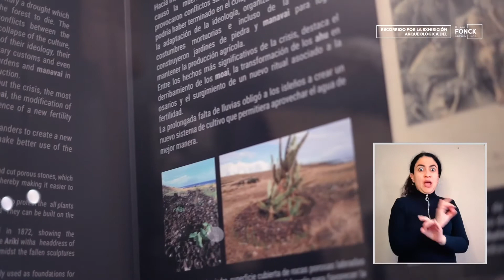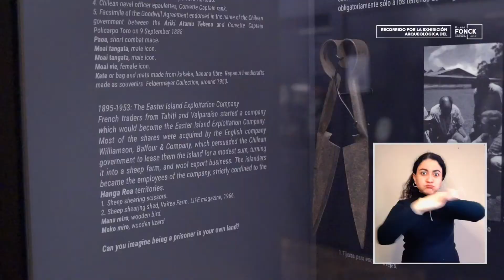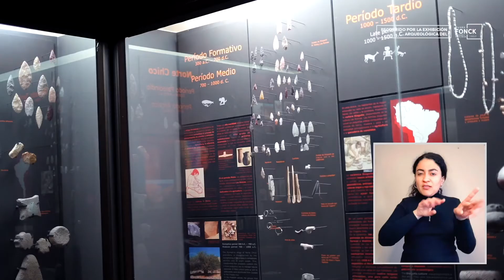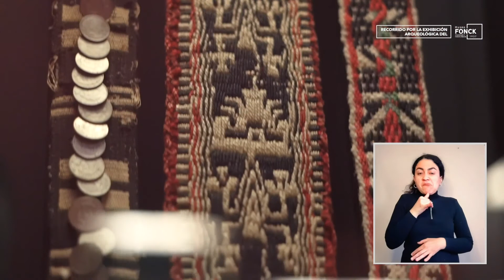Museo Fonck - 1ºPiso : ÁREA ARQUEOLOGÍA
Un recorrido por el primer piso del Museo Fonck de Viña del Mar dedicado a la Arqueología, etnografía e información sobre los Pueblos Originarios en Chile.